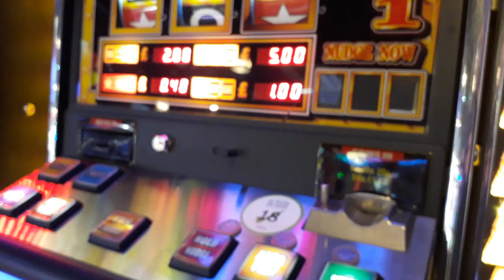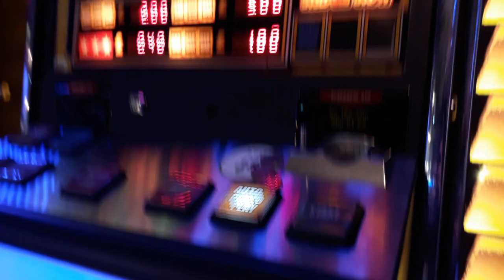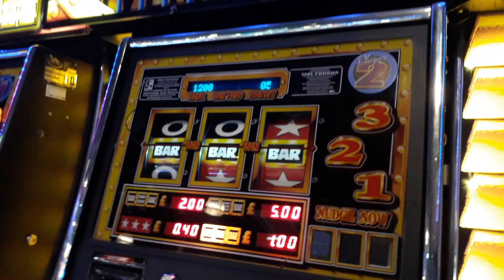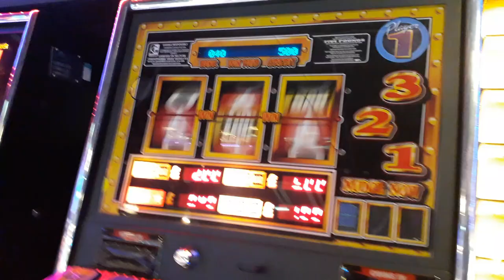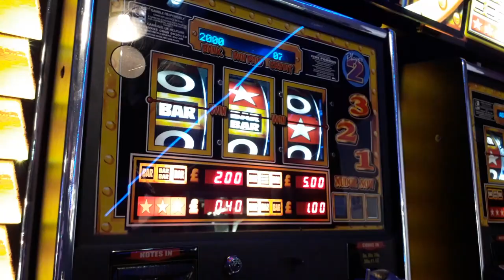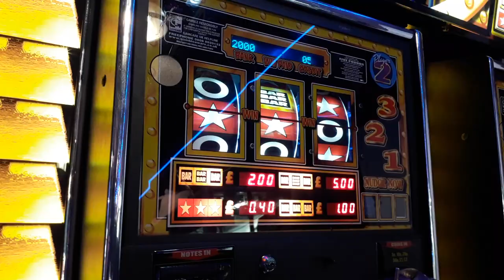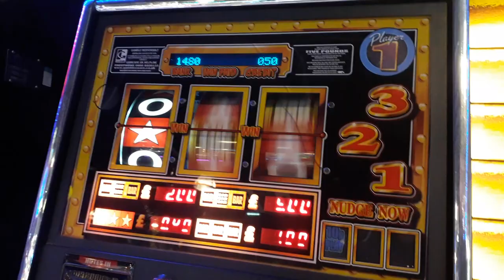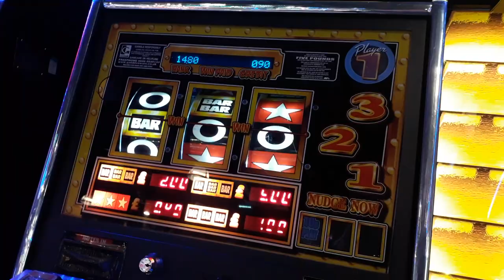astra Bullion bars - fruit machine session - Bristol playnation- uk arcades 1080p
playing all three machines
in bristol playnation

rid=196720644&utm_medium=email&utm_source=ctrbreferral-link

big thanks to my loyal patrons :
Nicholas House
robert